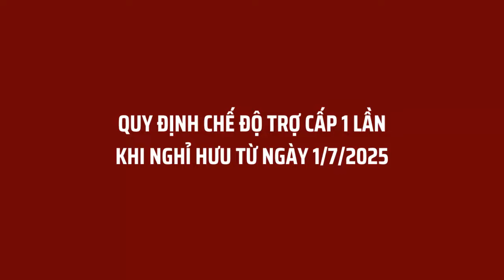Tăng Lương Hưu 2025: Nhiều Điểm Mới Cực Kỳ Quan Trọng Về Lương Hưu